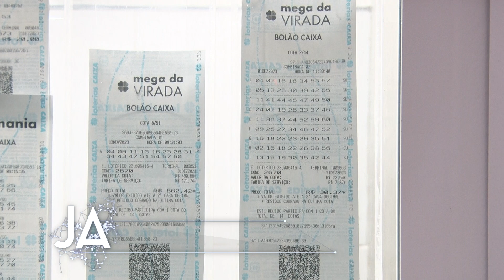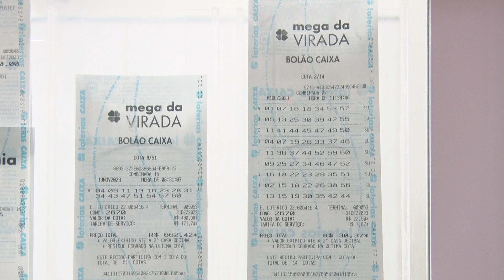Prêmio da Mega da Virada é estimado em 550 milhões de reais